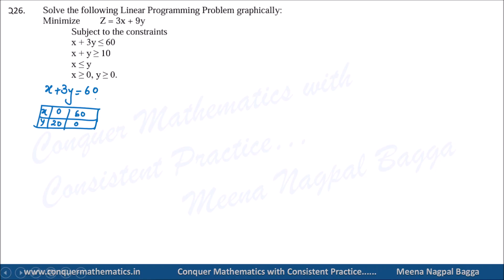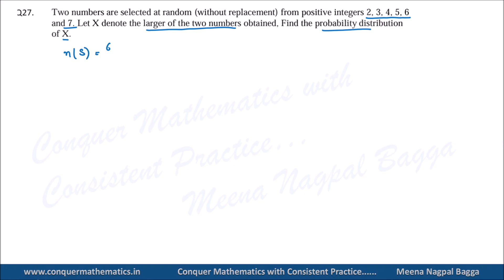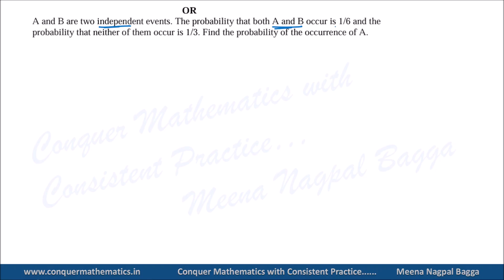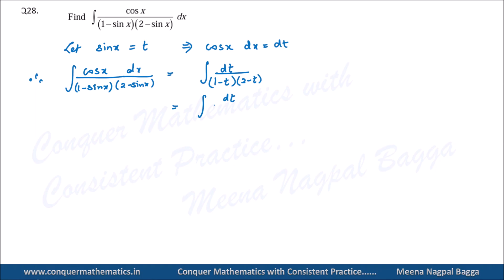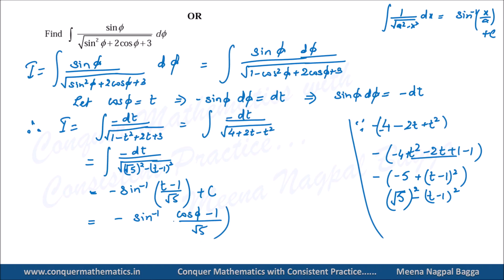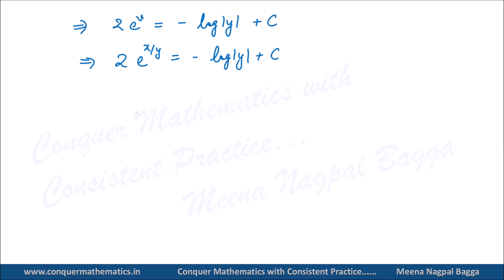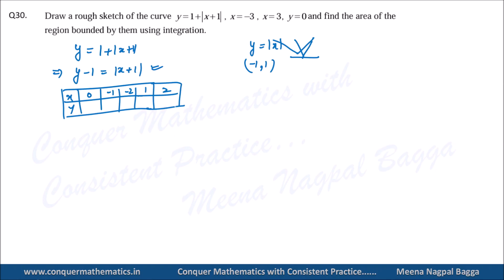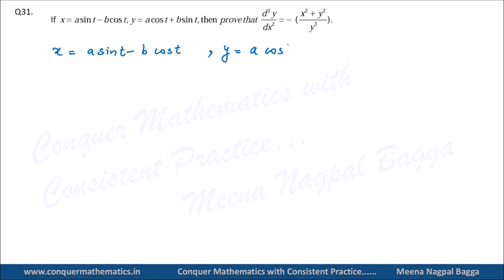Class 12 Mathematics - Practice Question Paper - 2 for CBSE Exam 2024 - Discussion of Section C